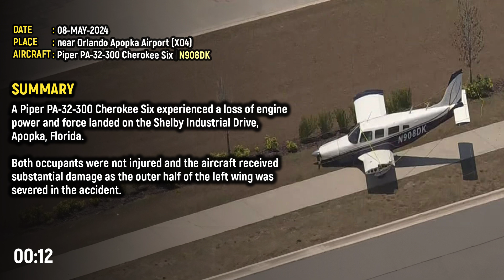Plane CRASHES on side of the road near Amazon Delivery Station in Apopka, FL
8-MAY-2024
A Piper PA-32-300 Cherokee Six experienced a loss of engine power and force landed on the Shelby Industrial Drive, Apopka, Florida.

Both occupants were not injured and the aircraft received substantial damage as the outer half of the left wing was severed in the accident.